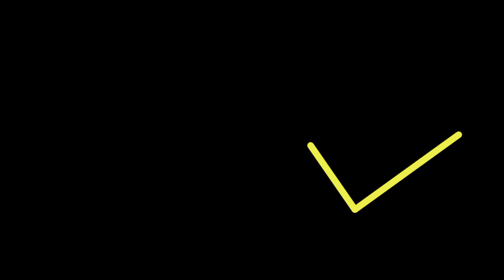Motu patlu playing cricket ep 2.